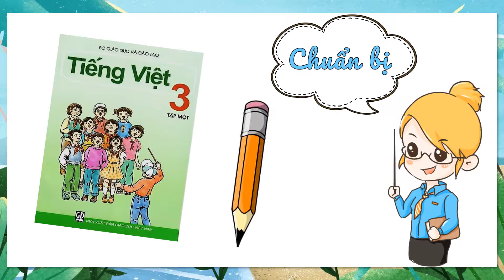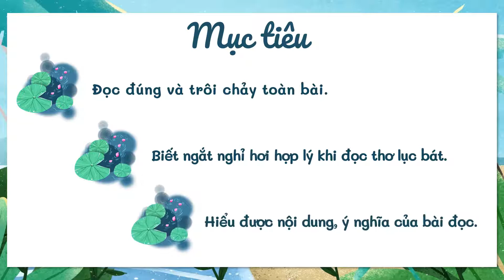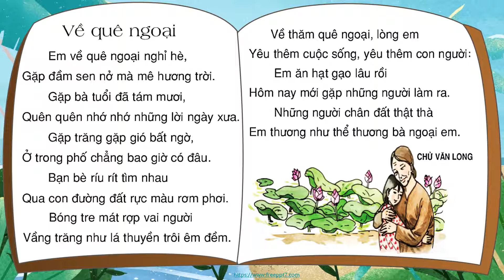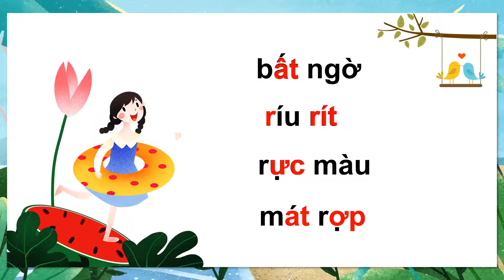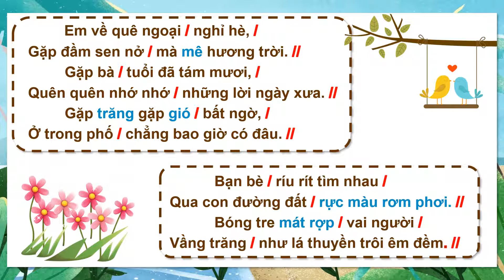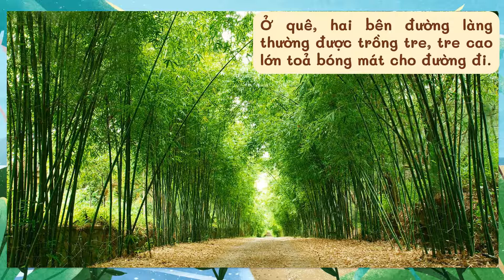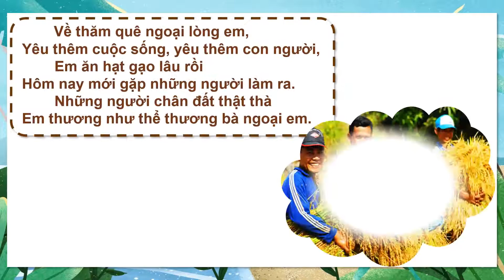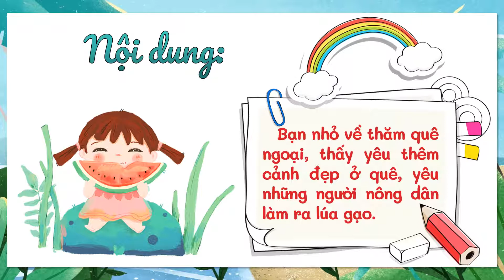K3 | Tiếng Việt | Tập đọc | Về quê ngoại | Tuần 16 | HTK | Q.10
phongchongcovid-19